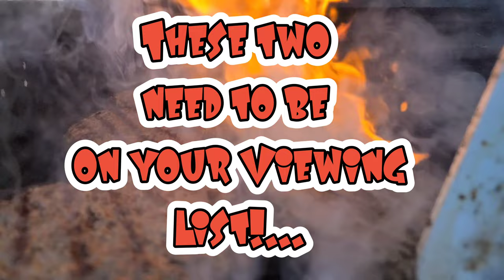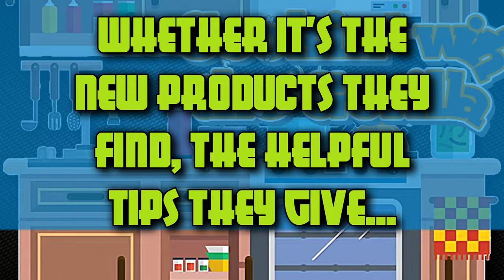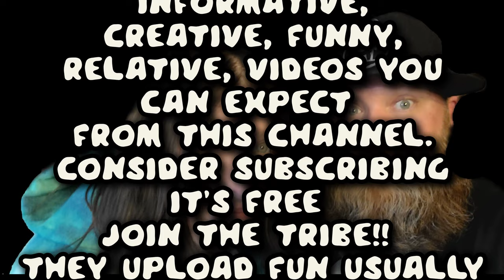The Gypsy and the Vanilla Gorilla Channel Trailer **OFFICIAL**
This is our Official Channel Trailer.
if you Love Life, like art, Travel and Food, you're at the right Place!